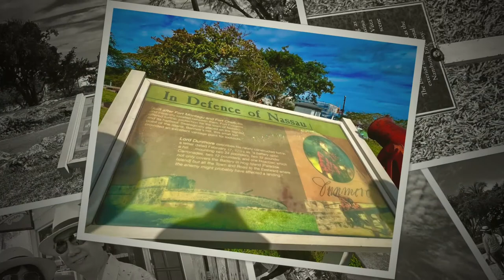Nassau, Bahamas ~ January 2022V2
Our vacation in Paradise Island, Nassau, Bahamas
Atlantis Resort
The Cloisters, Versailles Gardens, Ocean Club @ Four Seasons Resort
Queen Stairs
FinCastle
Tasty Tea
John Watlings Rum Distillery
Rum Cake Factory
January 2022